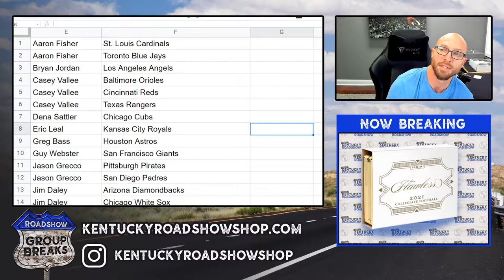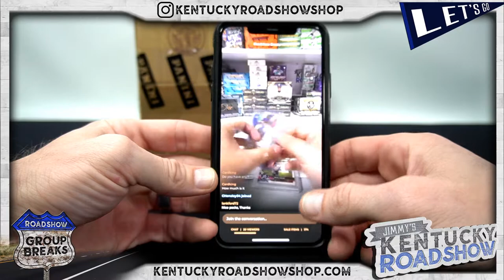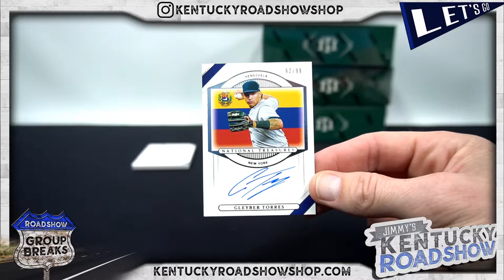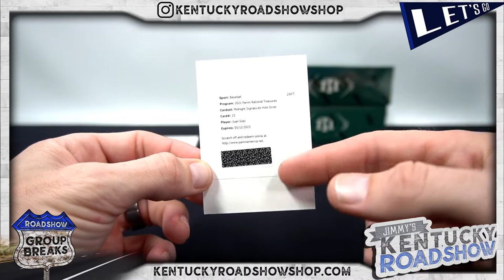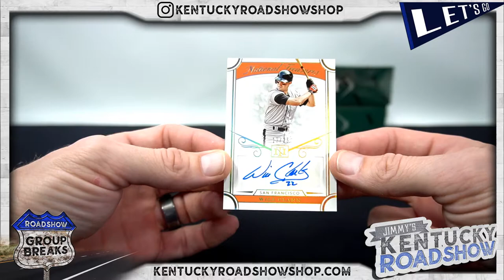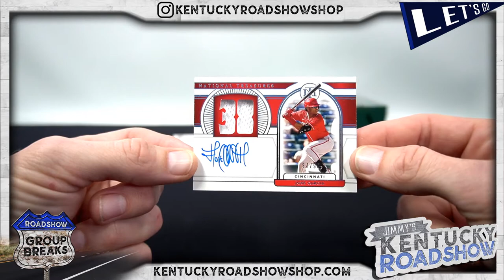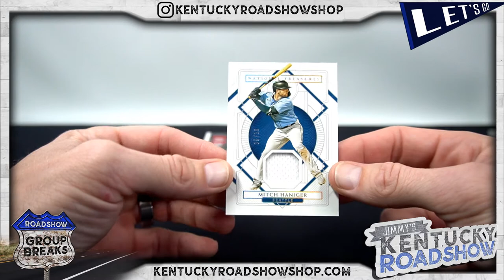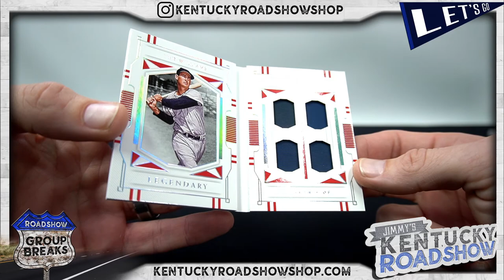2021 Panini National Treasures Baseball - 4 Box Case Break #3